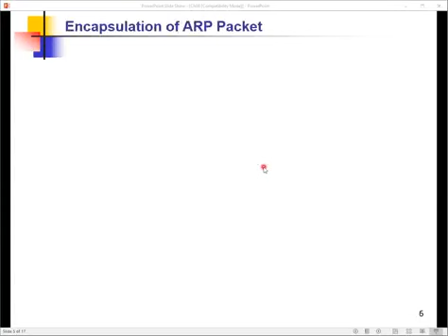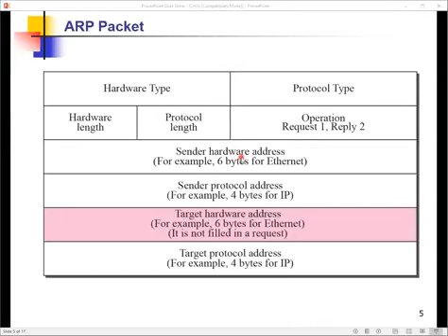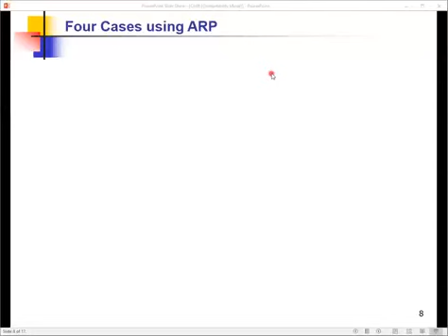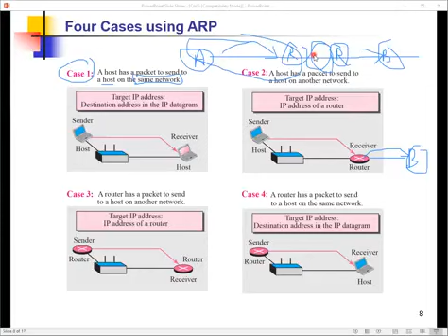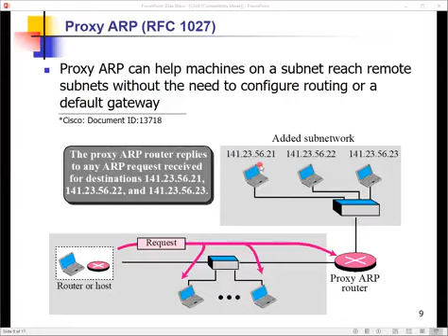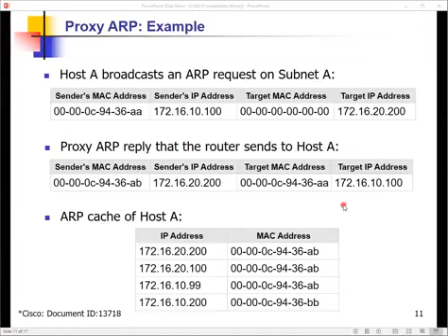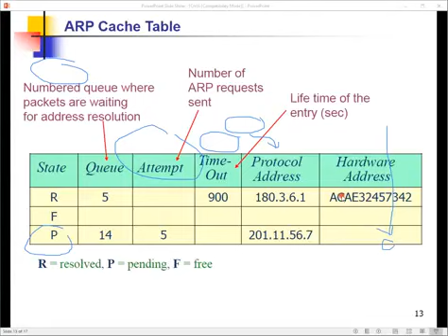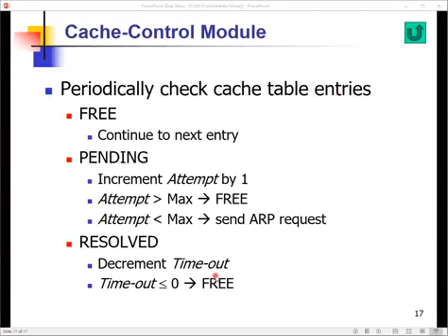Lecture 8 | Ch 8 ARP